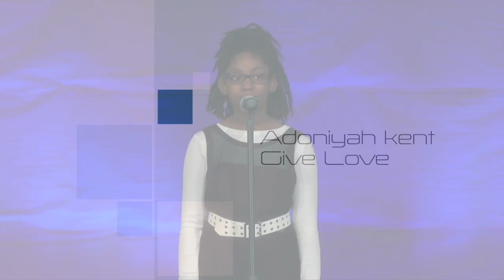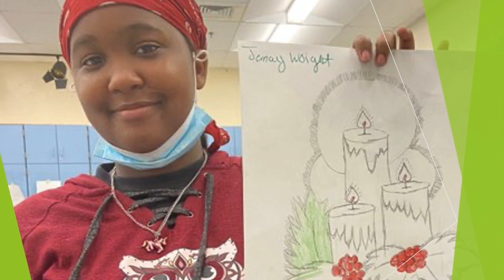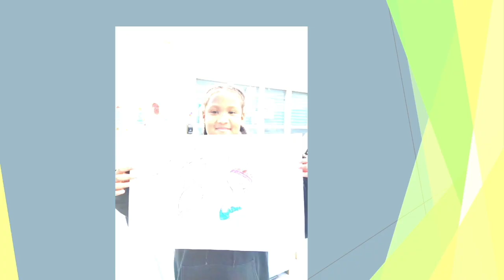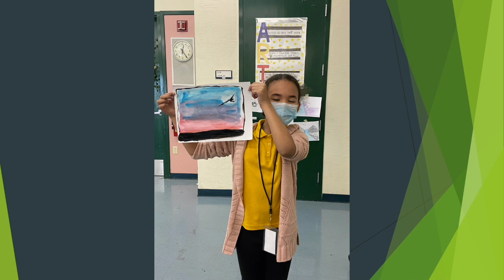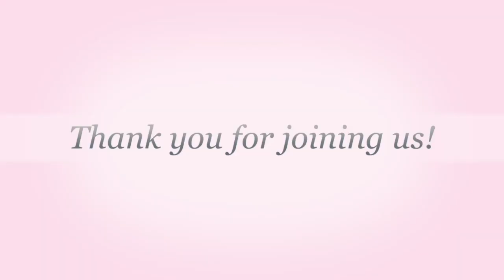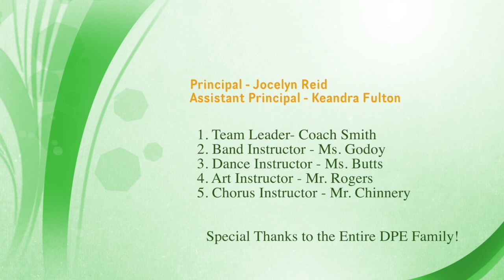DPE 2021 Holiday Showcase